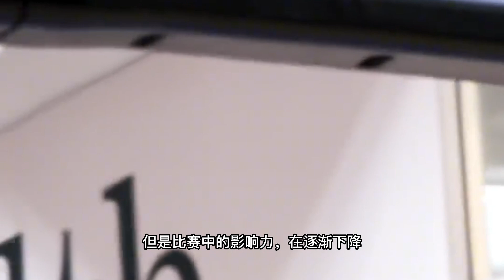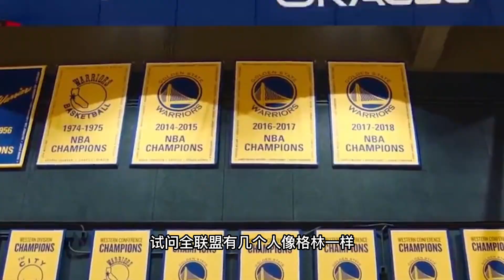恭喜了！勇士獨行俠3換1即將達成？覈心班底裏，唯一能被放弃的只有維金斯？湖人全部簽約完成！已經破罐破摔，詹姆斯進退兩難，威少該承擔全部責任嗎？NBA